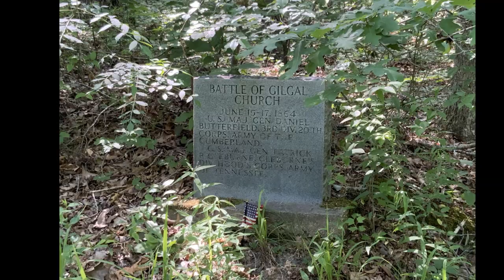Gilgal Church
Ranger Kyle Carlson travels to the battlefield at Gilgal Church to talk about the fighting preceding Kennesaw Mountain and the in's and out's of trench warfare during the American Civil War.